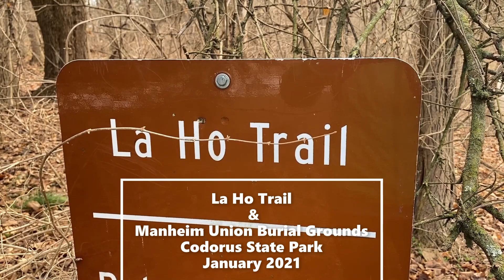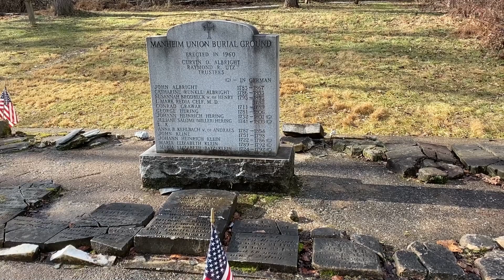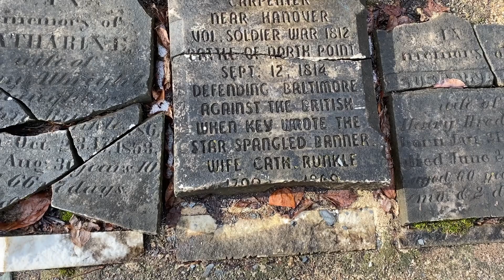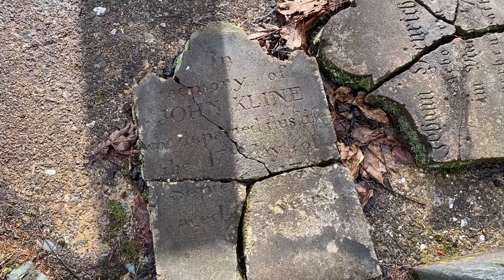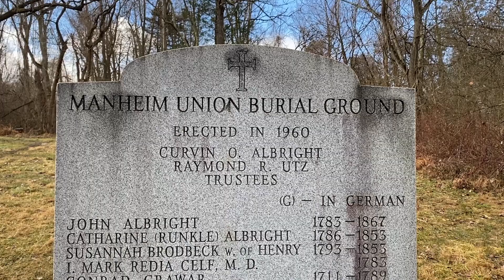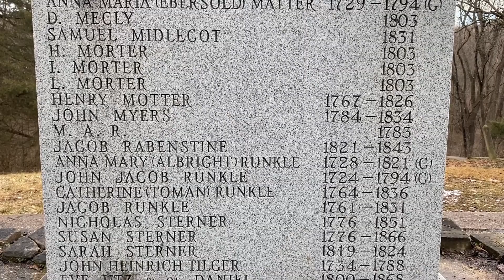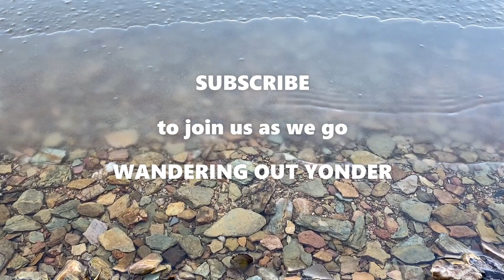La Ho Trail & Manheim Union Burial Ground Codorus State Park PA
Join us as we go Wandering Out Yonder in Codorus State Park PA on a chilly January day. We hike around Lake Marburg on the La Ho Trail, and do some exploring in the relocated Manheim Union Burial Grounds in the forest.

Wandering Out Yonder